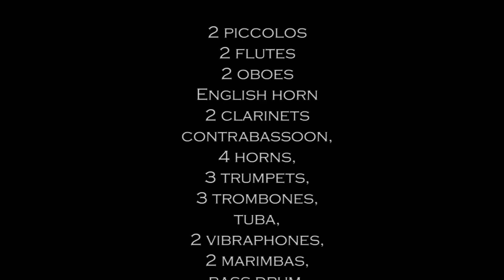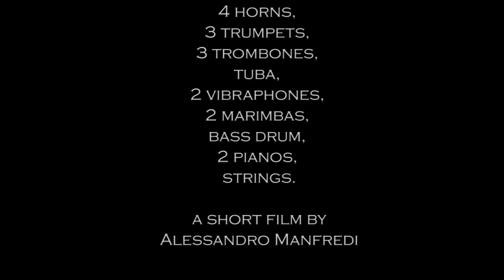STEVE REICH: THREE MOVEMENTS FOR ORCHESTRA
Steve Reich è uno dei compositori più importanti del '900: padre del minimalismo musicale assieme a Philip Glass e Terry Riley, Pulitzer 2009 per la musica, ha risvegliato la mia anima da musicista di conservatorio con i suoi tre movimenti per orchestra. Tre pezzi che possono ricordare il classico "Allegro -- Adagio -- Allegro", o più propriamente "Presto", che ho raccordato ad altrettanti ambienti utilizzando sia la ripresa normale, in omaggio alla struttura tripartita, sia time lapse che si raccorda molto bene al minimalismo circolare dell'opera.
Un breve disturbo che compare in due punti è dovuto a un errore di codifica che non sono riuscito a risolvere.